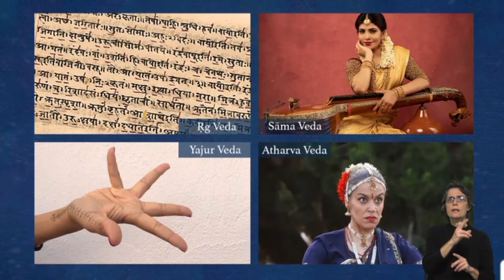O Diálogo entre a Espiritualidade e a Dança Clássica Indiana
Este programa apresenta um sumário do que é a Dança Clássica Indiana.
Apresentado por Eeshani Lasya, bailarina de Bharatanatyam e investigadora independente.

Programa 'A Fé dos Homens', RTP 2, 10 Janeiro 2024